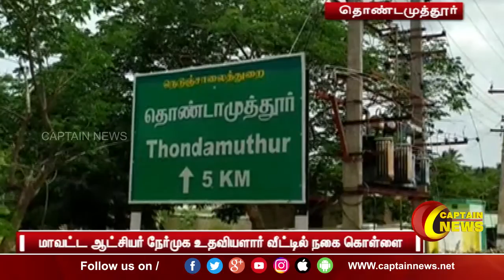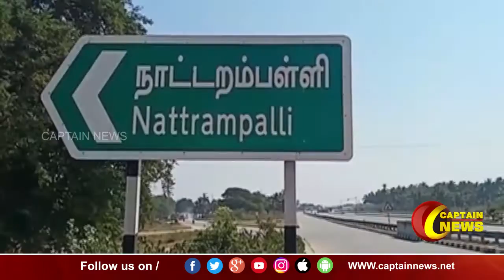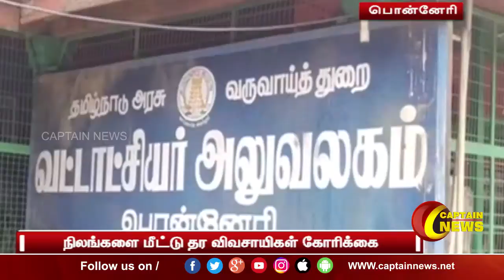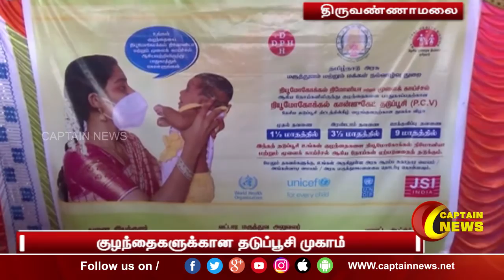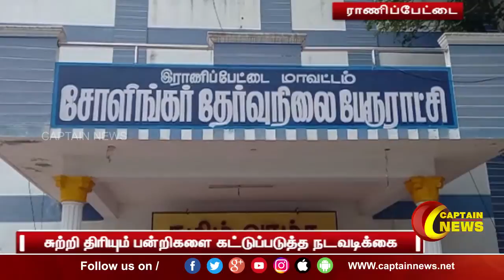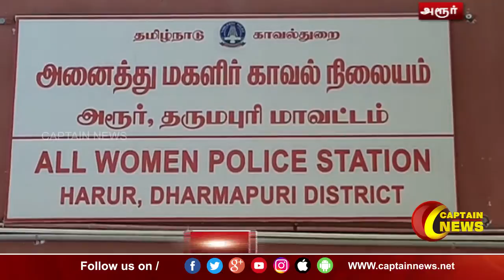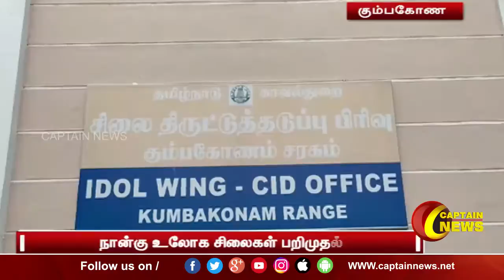24.07.2021 | காலை 7 மணி விரைவுச் செய்திகள் | அரசியல் | தமிழ்நாடு | பொழுதுபோக்கு | Express News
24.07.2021 | காலை 7 மணி விரைவுச் செய்திகள் | அரசியல் | தமிழ்நாடு | பொழுதுபோக்கு | Express News